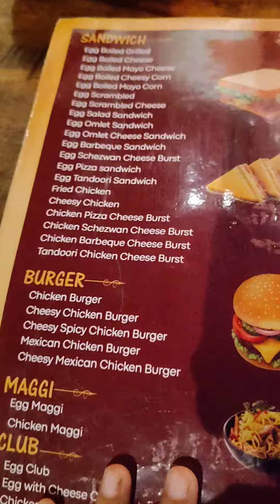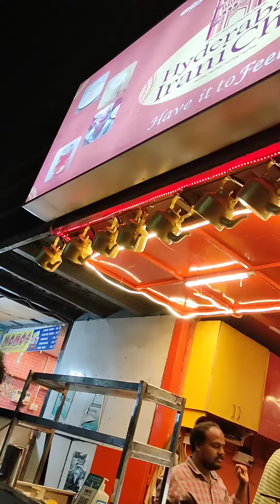Taste at OMR food street shorts/Arusuvai Foodzone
Just ride to omr food street.In this video I have tried paneer tikka stick and cheese corn nuggets .